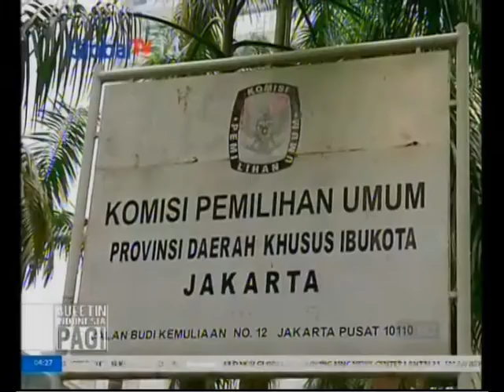Hasil survey: Tidak ada elektabilitas paslon Pilgub DKI Jakarta yang dominan - BIP 14/10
Saksikan info berita terkini di:
Buletin Indonesia Pagi: Senin – Jumat Pukul 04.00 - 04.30 WIB | Sabtu – Minggu Pukul 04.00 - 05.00 WIB
Kilas Global: Senin – Jumat Pukul 13.59 WIB | Sabtu Pukul 15.30 WIB | Minggu Pukul 15.00 WIB
100% Sport: Senin – Jumat dini hari setelah program Buletin Indonesia Malam